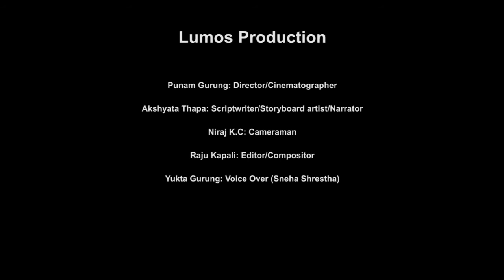A day at Sneha's Care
Sneha’s Care is an animal welfare charity that provides professional medical and humane care to injured, sick and abandoned dogs. This short documentary shows how Sneha Shrestha and her team work towards providing a better life for these stray dogs.
Note: this video is uploaded only for awareness about situation of Street Dogs.